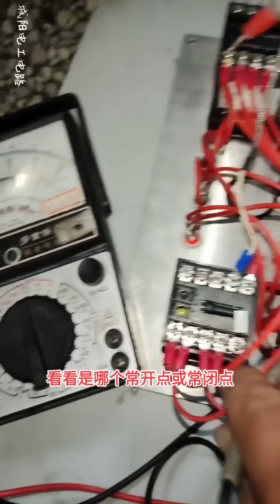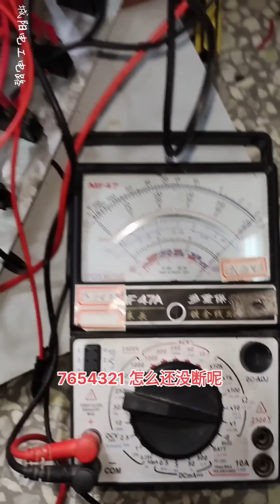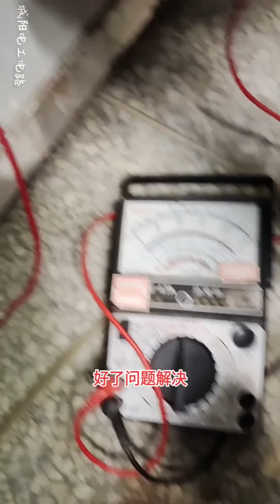插头砰一声爆炸了，小伙吓的魂都丢了，拆开一看都烧糊了！【城阳电工电路】